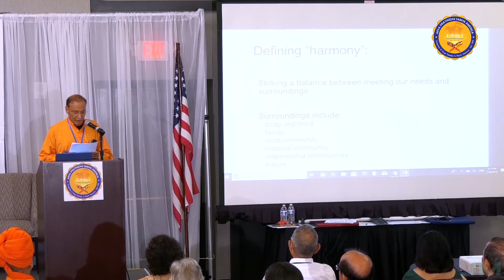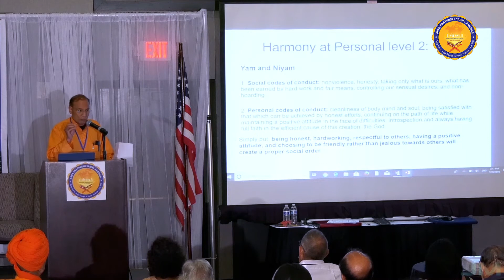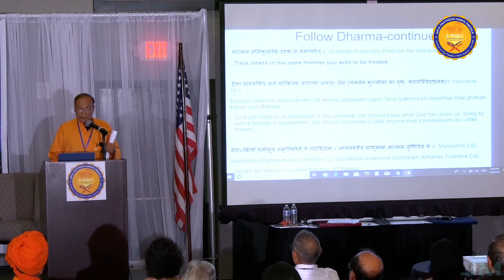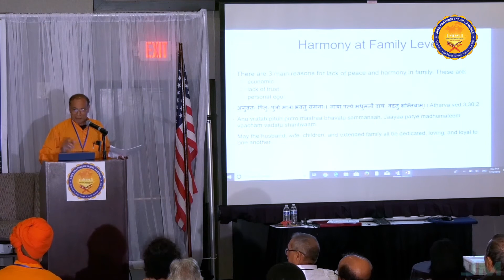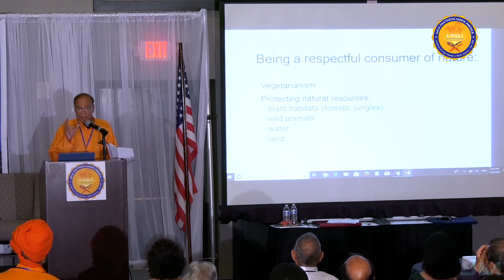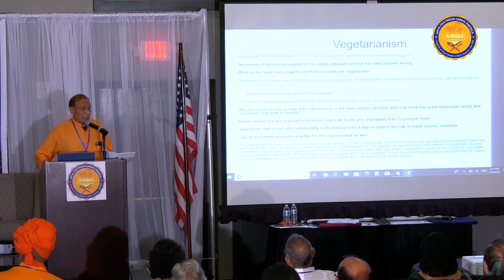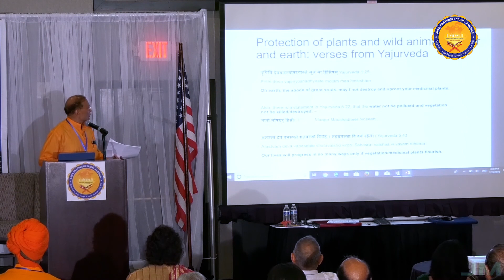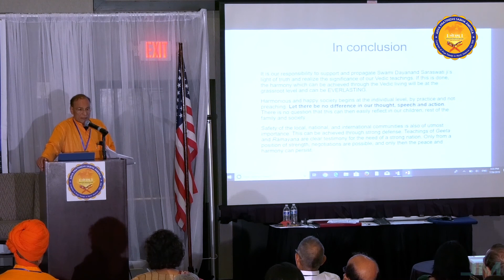Dr. Ramesh Gupta on Harmony through Vedic Teachings - 29th Arya Mahasammelan Chicago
Glimpses of 29th Arya Mahasammelan held in Chicago, USA. The Mahasammelan was organized by Arya Pratinidhi Sabha America and hosted by Arya Samaj Chicagoland on July 25-28, 2019.

This video is a recording of Dr. Ramesh Gupta, who presented in the opening session.